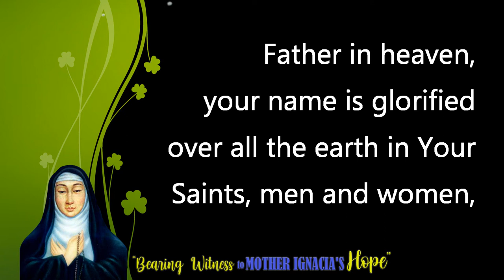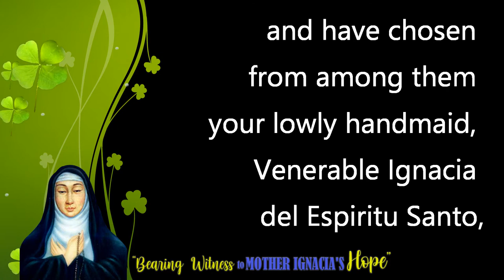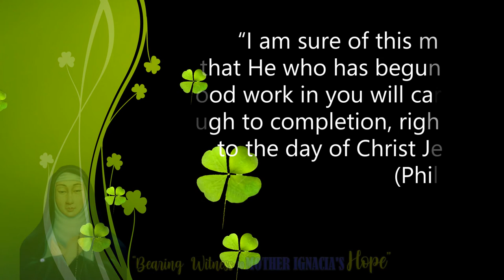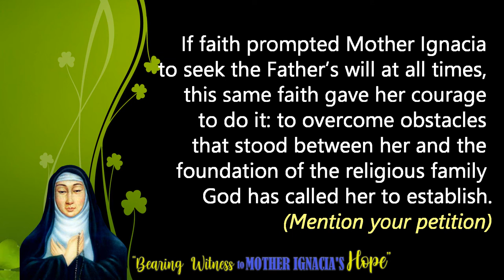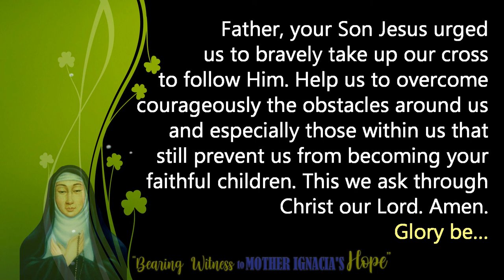3rd Day - Novena in Honor of the 358th Baptismal Anniversary of Ven. Ignacia del Espiritu Santo